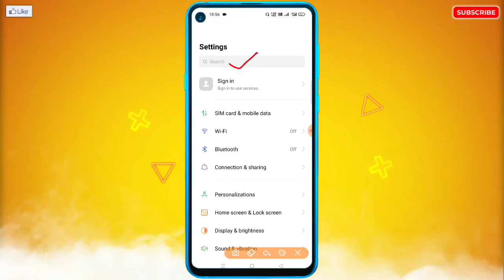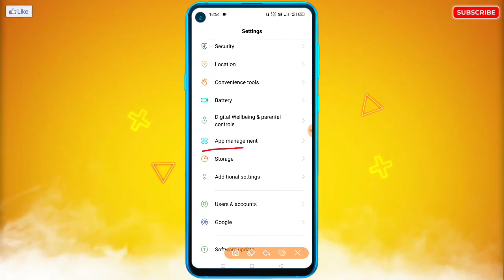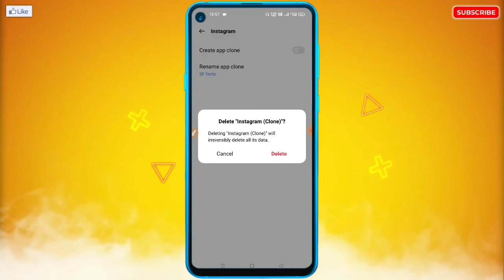1 Mobile Me 2 Instagram Kaise Chalaye | How To Use 2 Instagram in 1 Mobile 2022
1 Mobile Me 2 Instagram Kaise Chalaye | How To Use 2 Instagram in 1 Mobile 2022

🔥☞ 𝗛𝗲𝗹𝗹𝗼 𝗗𝗼𝘀𝘁𝗼𝗻 !!!

___________❀ ᴛʜᴀɴᴋ ʏᴏᴜ.❀___________